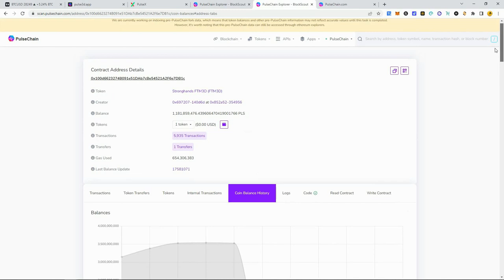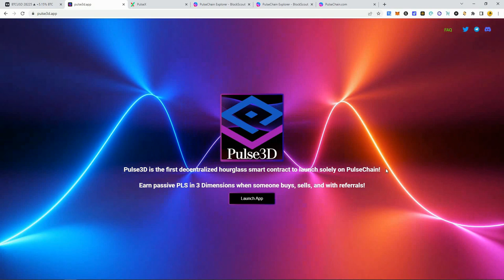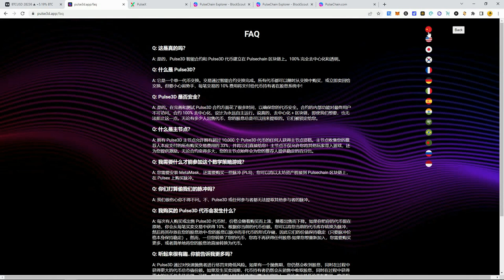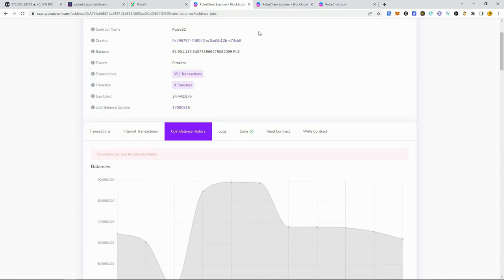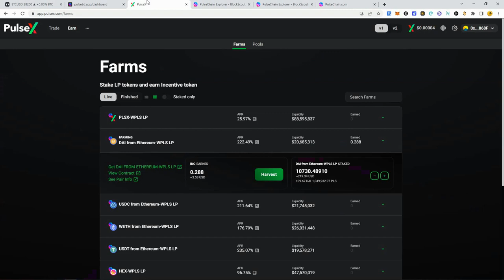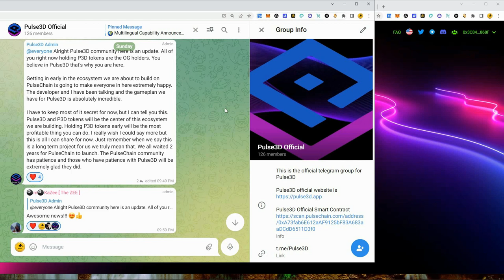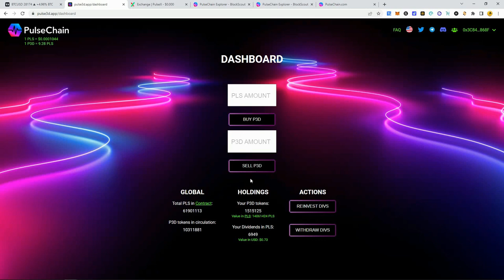Pulse3D New Updates! Multiple Languages | PulseFomo3D & Ecosystem Being Built on PulseChain P3D PLS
Pulse3D has some exciting new updates! Now the website can be translated into multiple languages! This will help Pulse3D be discovered worldwide! Also, they have plans to launch a PulseFomo3D game that will feed pulse into the Pulse3D contract. This will help P3D token values rise and give more dividends. They all plan to build an entire ecosystem on PulseChain around the P3D token. This is a long-term project and in the very beginning stages.

The Pulse3D smart contract is proof of weak hands 3D on PulseChain. It has a 10% buy and 10% sell fee. You earn PLS dividends from every buy and sell just by holding P3D tokens.

Tags: PulseChain pulsechain release date 2023 pulsechain launch date twitter pulsechain mainnet launch date review PulseChain honest opinion PulseChain pulsechain launch price prediction pulsechain starting price will pulsex ever launch when pulsex will launch latest news on pulsex pulsechain strategy make money Richard Heart pulsex pls plx token blockchain pulsechain blockchain test net pulsechain test net pulsechain testnet pulsex testnet pulsex mainnet fail gas fees heart beats insane price epic fail xen vampire jack levin flop scam fraud powh powh on pulse powh on pulsechain pulse3d hourglass hourglass on pulse smart contract hourglass on pulsechain proof of weak hands proof of weak hands on pulse proof of weak hands on pulsechain stronghands competition new smart contract earn pulse dividends passive income stronghands protcol issues problems opportunity to make money on pulsechain dapp dapps youtubers the crypto wave crypto lightsaber